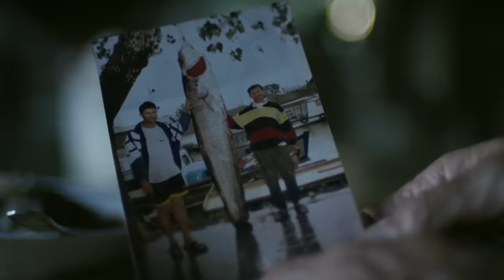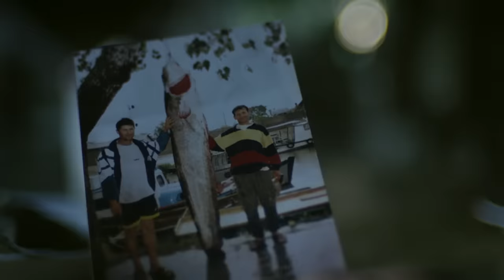O Esturjão Beluga do Danúbio desapareceu? | Rios Grandiosos com Jeremy Wade | Animal Planet Brasil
O biológo especialista Jeremy Wade mostra a outra cara do Danúbio, famoso rio europeu, além das histórias românticas de cidades más allá de los relatos románticos de ciudades sonhadas, castelos e cruzeiros.